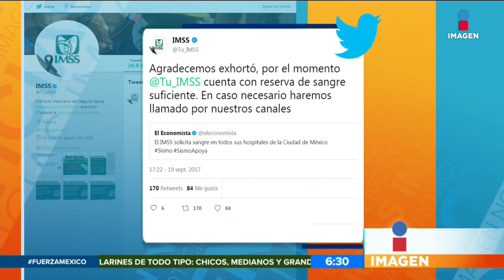Por favor ¡no compartas estas noticias falsas! | Noticias con Francisco Zea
Hiram Hurtado reconoce la ayuda que se puede ofrecer a través de las redes sociales, pero también advierte el peligro que puede causar compartir y viralizar información falsa, equívoca o sin evidencia que la soporte.